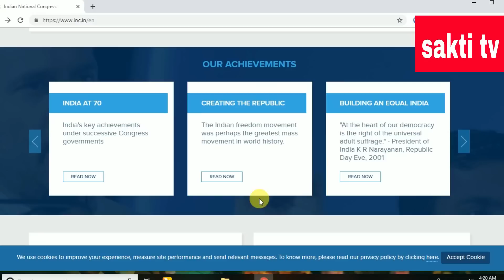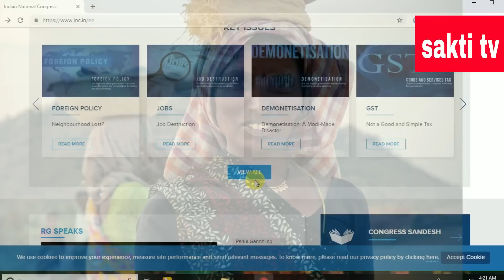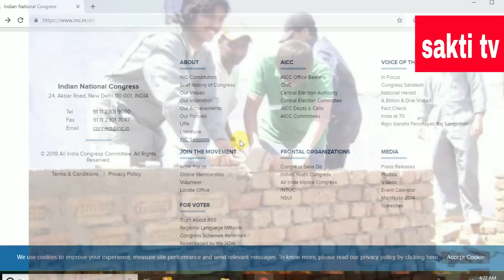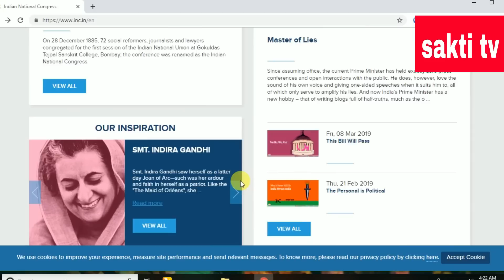ସମସ୍ତଙ୍କୁ ମିଳିବ ୭୨ ହଜାର ଟଙ୍କା\\ସରକାରଙ୍କ ନୁଆଁ ଯୋଜନା||nyaya yojana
published on 18 march 2019.ସମସ୍ତଙ୍କୁ ମିଳିବ ୭୨ ହଜାର ଟଙ୍କା \\ସରକାରଙ୍କ ନୁଆଁ ଯୋଜନା\\ sakti tv presents //

nyaya yojana
sarakar yojona